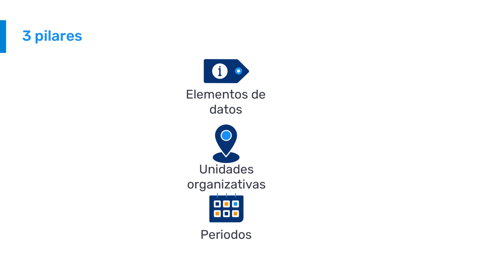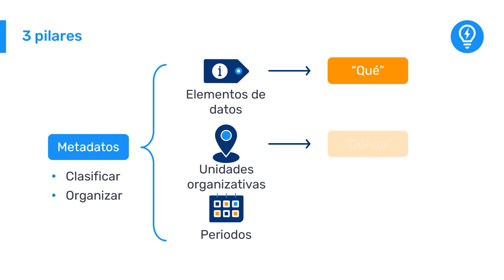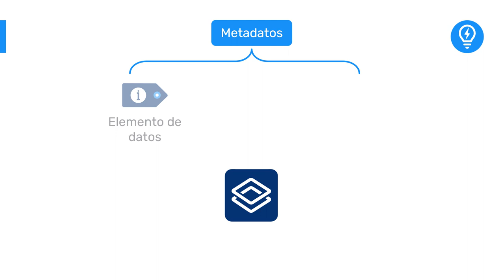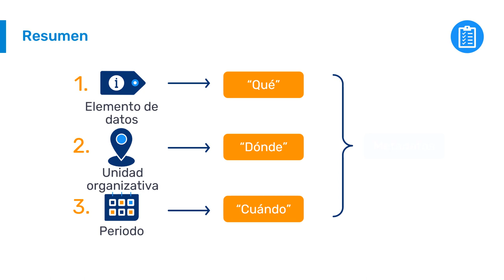2.1.1 Introducción a DHIS2 – Pilares de DHIS2: Dónde, qué y cuándo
Ahora que ya sabes cómo se recopilan, revisan y comparten los datos, y que has visto algunos casos prácticos de DHIS2, ¿cómo funciona realmente DHIS2? ¿Cuáles son sus pilares?
En esta serie de videos, explorarás los tres pilares del modelo de datos de DHIS2, que es clave para entender cómo funciona la plataforma. En este primer video verás los tres pilares que representan las dimensiones básicas asociadas a cualquier valor de datos en DHIS2. En los videos siguientes, explorarás cada uno de estos pilares con más detalle.

Este vídeo forma parte de la serie de cursos de autoaprendizaje "Fundamentos de DHIS2" que te proporcionarán una introducción a los principios y la terminología de DHIS2, y te ayudarán a obtener una comprensión general de cómo se puede utilizar DHIS2 para recopilar y analizar datos agregados y a nivel individual a través de videos instruccionales, demostraciones del sistema, breves cuestionarios, ejercicios prácticos y tareas.